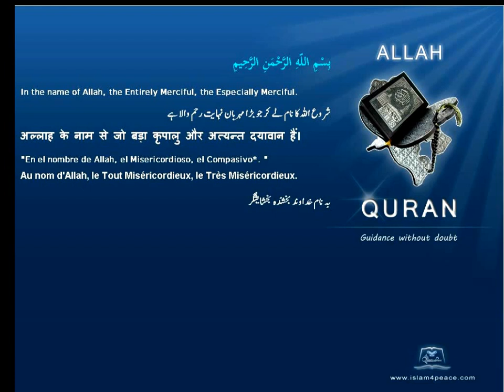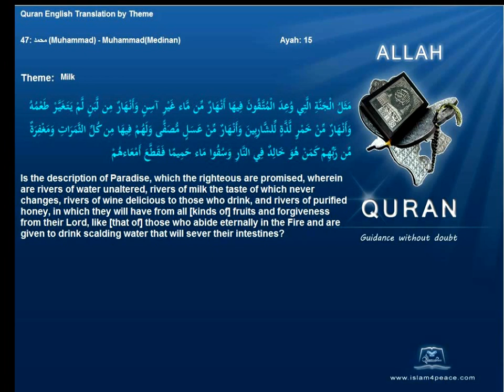Quran By Theme Topic Mik English Arabic Islam4Peace com VOL0812ENAR